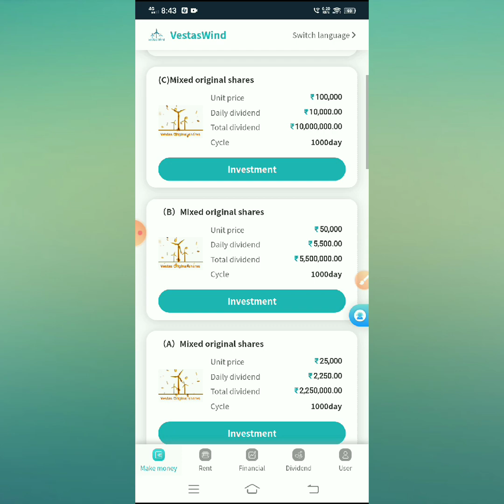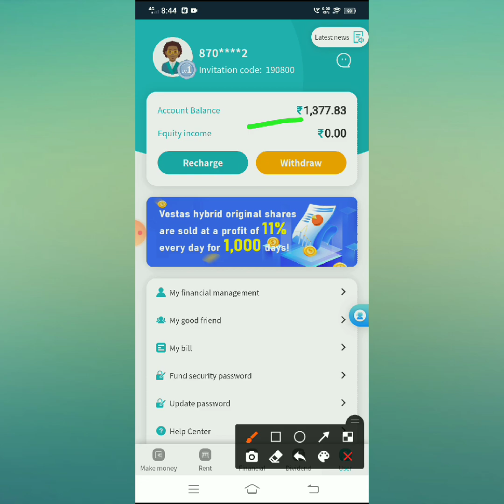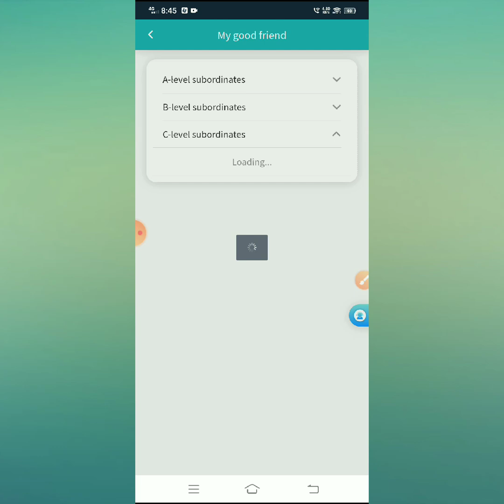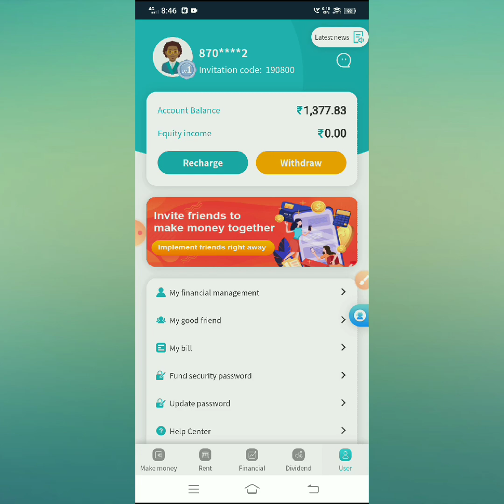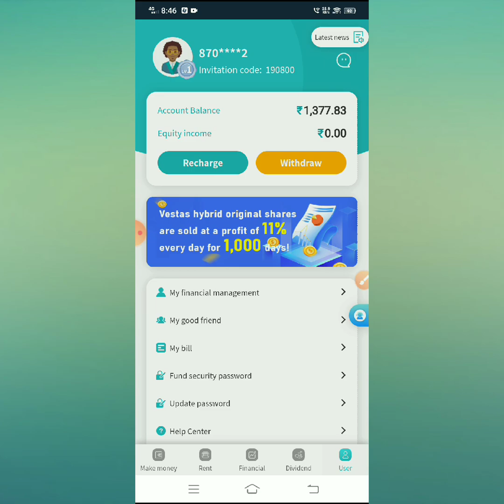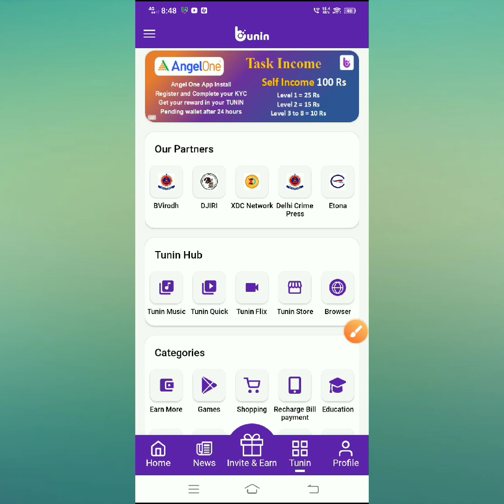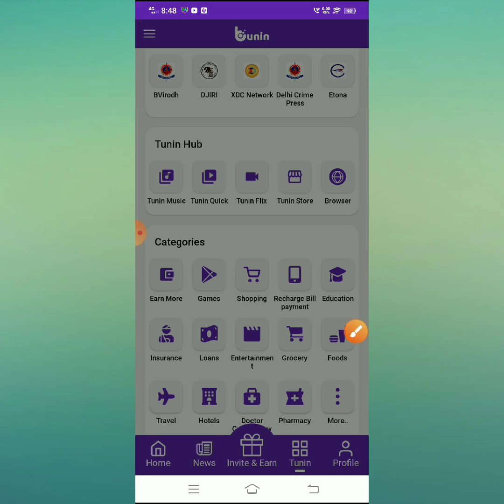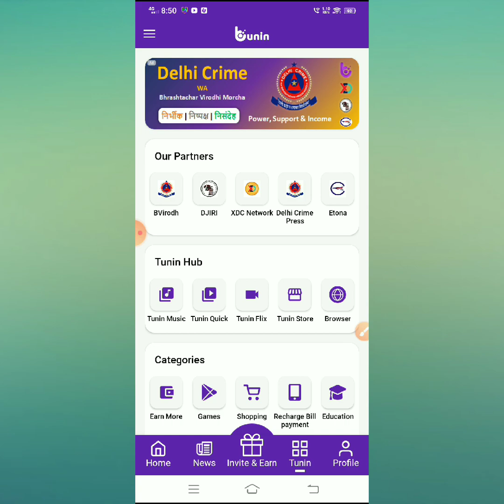Vestas Wind App | Withdrawal Problem अब क्या करे | New update Vastas Wind App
Tunin App Download Link 🔗
Referal Code 👉 Subash78